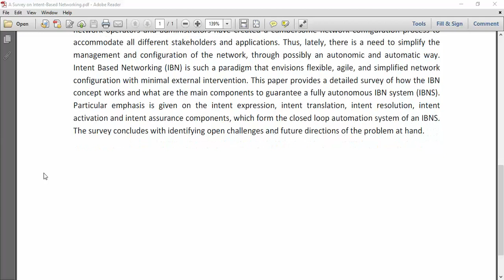A Survey on Intent Based Networking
IEEE PROJECTS 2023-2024 TITLE LIST
From Our Title List the Cost will be,
Python=4500/-
Mininet=5000/-
Dot Net Project =2500/-
Java Project=2500/-

Support Including Packages
* Complete Source Code
* Complete Documentation
* Complete Presentation Slides
* Flow Diagram
* Database File
* Screenshots
* Execution Procedure
* Video Tutorials
* Supporting Softwares

Support Specialization
* 24/7 Support
* Ticketing System
* Voice Conference
* Video On Demand
* Remote Connectivity
* Document Customization